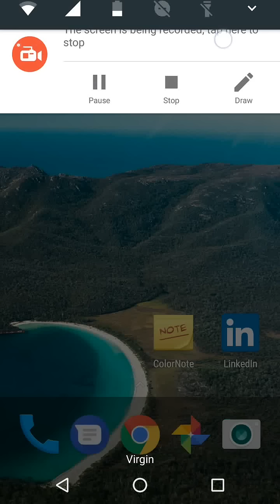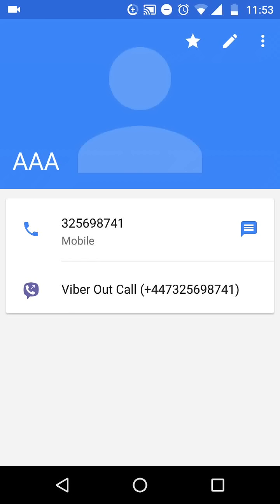How to allow priority calls when do not disturb is enabled on Android Nougat Phones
This will allow you to only receive calls from selected people while block everyone else.
From the home page tap and hold the top section of your screen while dragging it down then tap on the down arrow.
Now tap on "Do not disturb"
You will be given some options: Total silence, Alarm only or Priority only.
Select "Priority only".
Now choose whether you want 'do not disturb' enabled Until you turn it off, for a couple of hours or
Untill next alarm. For now i will select the one hour option.
Now tap on "More settings" and tap on "Priority-only settings", tap on Calls and choose "From Starred contacts only".
This means you will be able to receive calls from contacts who are tagged with a star.
You can also do the same for Messages.

Now go to your contacts and choose the contacts you want to tag with a star; lets say the contact named "AAA".
so tap on the letter A next to the contact named AAA.
Now tap on the star on the top section of the screen to select it.
By doing this you will only hear a ringing tone if you received a call from the contact named AAA.
Everyone else will be silenced.